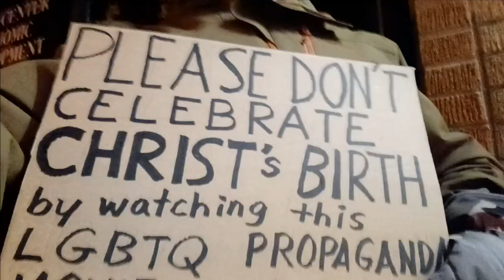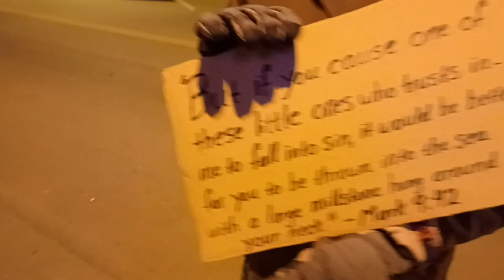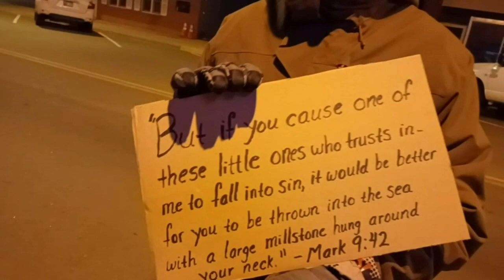Kansas Town Profanes Christ's Birth With LGBTQ Movie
Center Theatre in Smith Center, Kansas showed Disney's Strange World for free. We decided to protest since the locals didn't seem to mind that their local community theatre had the audacity to show this garbage propaganda as part of their "Christmas Celebration". Wake up America!

John 3:16
Listen on Spotify under Corn Fed Life
Watch Corn Fed Life for more Midwest slow-life content! Join two West Coast transplants as they delve into all things Midwestern and explore many fun and exciting Midwest places and attractions.